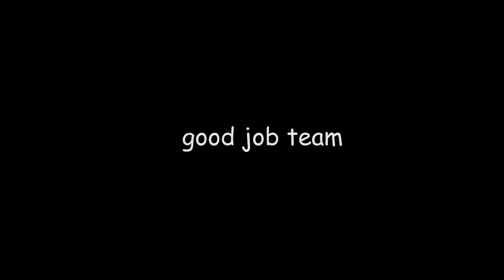Varsity Girl's Volleyball 2018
A semester of highlights from the PV Viking Girls Volleyball Team.
Filmed and Edited By Ethan Bechtold & Neil Deniz.  Edited By Ethan Bechtold.  "Hunting Grounds" A tribute to Jonny Trimboli
A PV House of BLUE Production...
Licensed Audio from Artlist.com